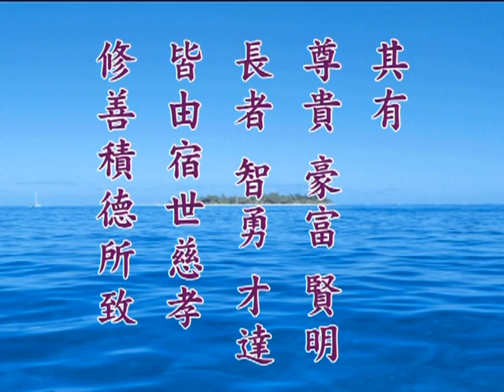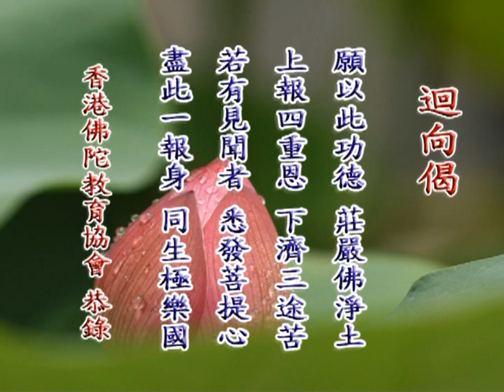定弘法師《淨宗根本戒》03